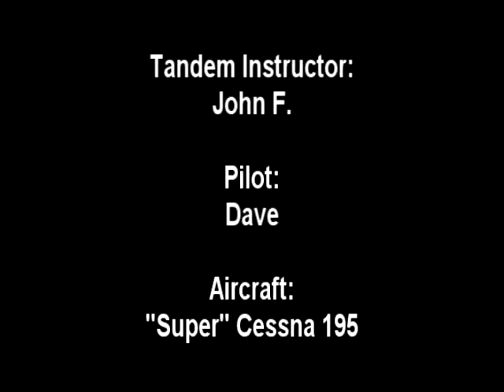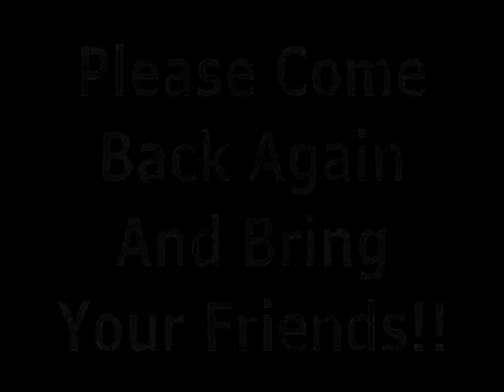Beth's First Jump at Tennessee Skydiving, LLC!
We are located in beautiful Tullahoma, TN only one hour from Nashville, Chattanooga and Huntsville.